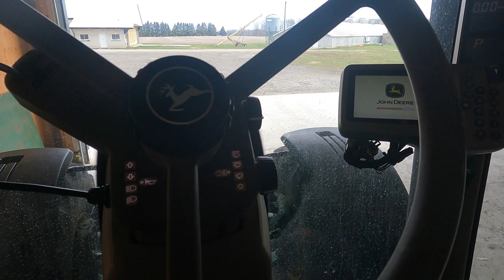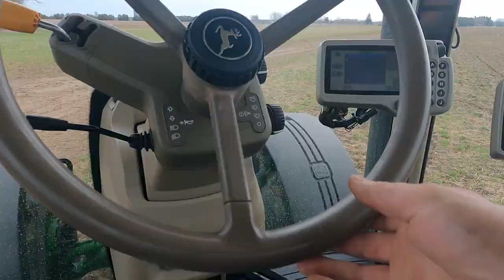D61EX Bulldozer stuck in the mud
We are a family farm in Ontario showing you what we do on our farm to produce eggs and what goes on day to day. Every day we do chores, gather eggs and make feed. On our farm we plant the crops and harvest them to feed the chickens, also we start our laying hens from day old chicks and raise them to be the best birds they can be to give you a grade A quality egg.  After we are finished looking after our chickens, anything could happen from washing, waxing, fixing, welding, working on engines, working on classic cars, and more. I hope everyone enjoys cheers.

sooooo. today my buddy Pete gets stuck again he was using a D61EX Bulldozer in his field making it better as he as adding dirt in a low spot and the Dozer sank out of site. he mad a call and as a good friend I was there and really I just wanted to tape the shenanigans.